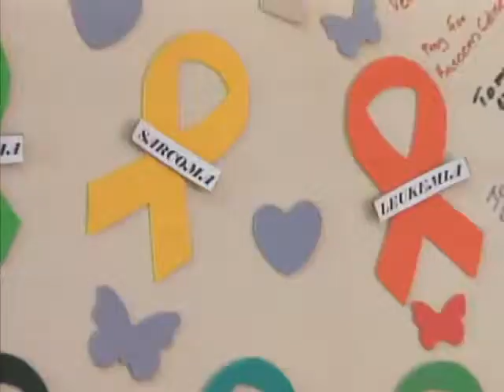Cancer Society Receives Grant Funding from Abroad